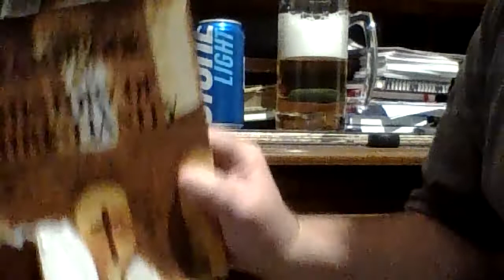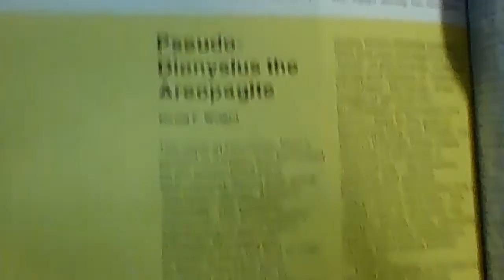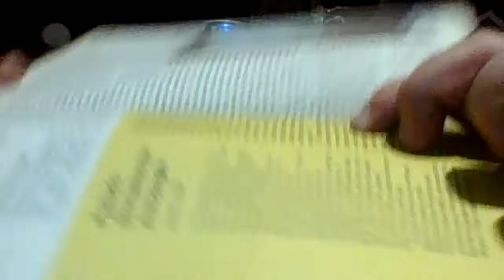Pseudo-Dionysius, the Fake Saint of Orthodoxy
Further evidence of the neo-platonic nature of Orthodoxy